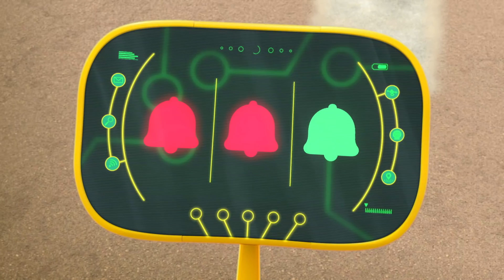Show and Tell Trouble ⚡ Ricky Zoom ⚡Cartoons for Kids | Ultimate Rescue Motorbikes for Kids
Ricky's Rescue Adventures ⚡ Show and Tell Trouble ⚡ Bikes For Kids | Kids Videos | Ricky Zoom

Meet Ricky Zoom!

Built for speed, he’s a little red rescue bike who shares his experiences with his loyal Bike Buddies Loop, Scootio and DJ. Together they race around the sports track, try new stunts at the park and zoom into every adventure .

Check out full episodes of Ricky Zoom on Nickelodeon / Nick Jr!